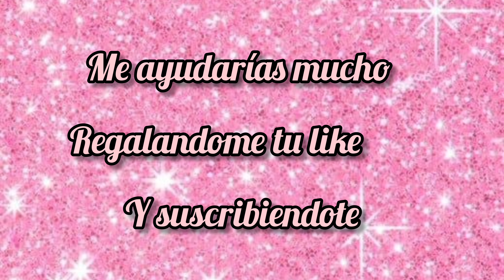NUEVOS DISEÑOS UÑAS ACRÍLICAS | UÑAS PARA SAN VALENTÍN | UÑAS 2022 | TENDENCIA DE UÑAS 2022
CHICAS, HOY LES TRAIGO ESTOS HERMOSOS DISEÑOS DE UÑAS PARA SAN VALENTÍN, SON UNOS DISEÑOS HERMOSOS PERFECTOS PARA TI.

 NO OLVIDES REGALARME TU LIKE 👍🏻
ME AYUDAS MUCHO